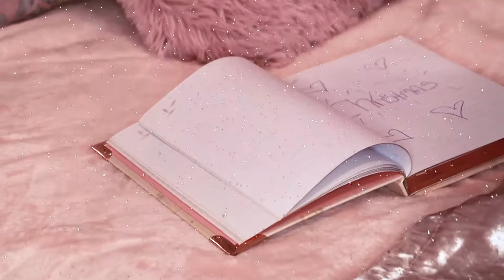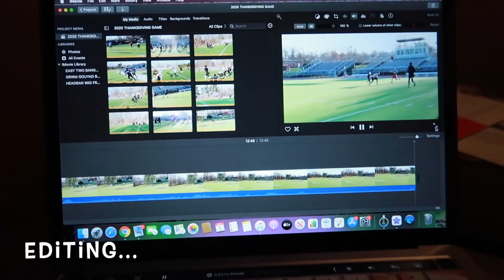VLOGMAS Day 4 AND 5 | SPEND THE DAY WITH ME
❗️OPEN ME ❗️

Hey Hey Heyyyy! Hey what’s up guys❤️ I hope everyone is good and well in the name of Jesus 🙏🏽 how is everyone coping with the Corona Virus? Hope you guys liked the video and if you did do not forget to give it a big thumbs up! 5K JOURNEY!!!

IT’S VLOGMAS!🎄🎁 I am so excited to film vlogmas this year! Are u guys ready!??? Let’s put my Christmas tree together with me!

🎵 Track Info:
Christmas In My Heart by Loving Caliber

0:10 Phillip E Morris: The Christmas Vibe

1:11 Ikson-Christmas :

1:45 Jingle Punks- We Wish You a Merry Christmas:

2:30 Jingle Punks- Deck the Halls:

3:17 Ikson- Present: